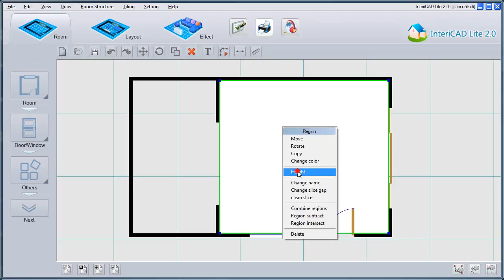Szinteltolás lérehozása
Szinteltolásos helyiségek egyszerű létrehozásának egyik módja.